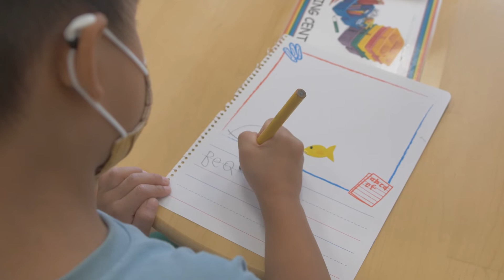Why NY Preschool?